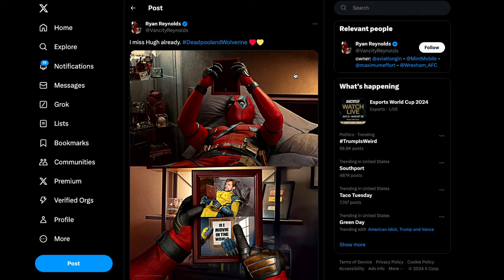Brian Jordan Is My Biological Father | #2 Show with Rafe Williams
Join us for The Number Two Show.